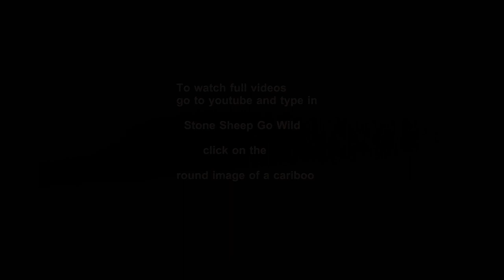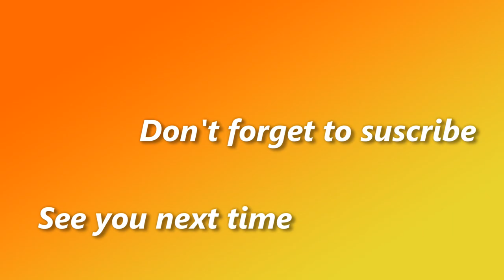Stone Sheep Go Wild (Trailer)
If you've spent enough time in the wild parts of the beautiful province we call British Columbia... you probably have been lucky enough to witness for yourself what it has hidden and count yourself one of the lucky ones.
But if not...you're in for some excitement and incredible gorgeous scenery that only this Province can deliver.